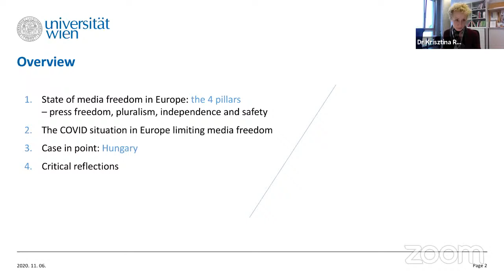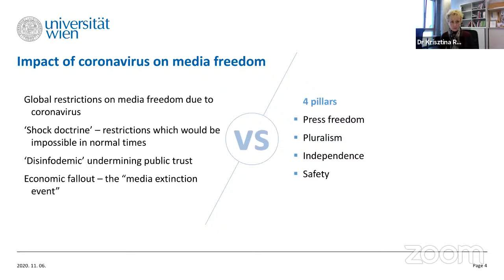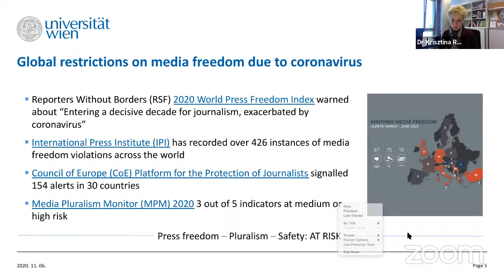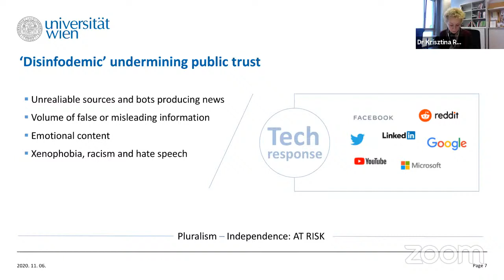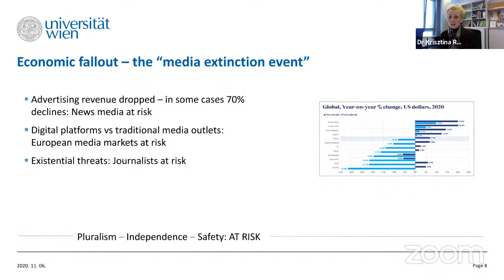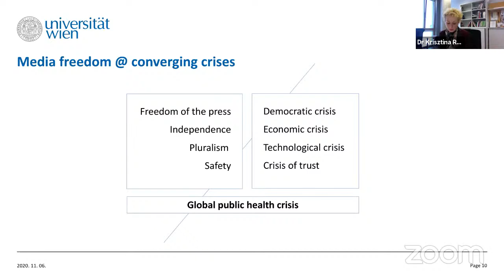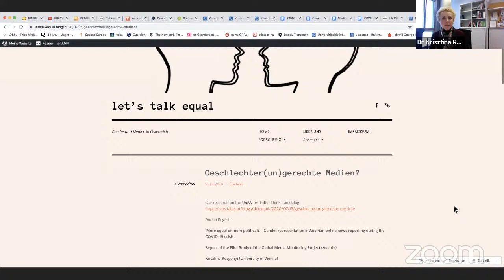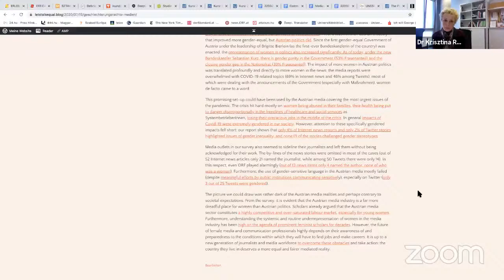Ars Boni 73 - The impact of Covid19 on freedom and gender equality in media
In this episode we welcome our guest Krisztina Rozgonyi, PhD, JD MBA. Dr. Rozgonyi is Assistant Professor at the Department of Communication of the University of Vienna. She worked with international and European organisations, with national governments, regulators, and companies as a senior advisor on media freedom, spectrum policy and copyright legal frameworks.
We are going to talk about the impact of Covid19 on freedom and gender equality in media, in particlar in Hungary.